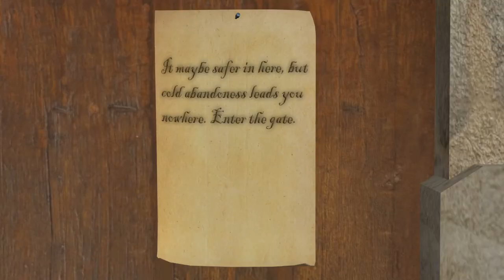A noble quest for Adventure!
My 2nd Cinematic for TAFE. A knight is awoken and accepts to go upon a noble quest for adventure!